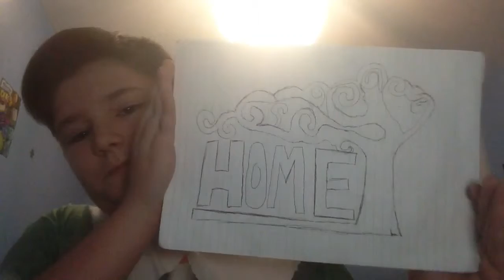Vlogmas: day 20 (Drawing Santa!)